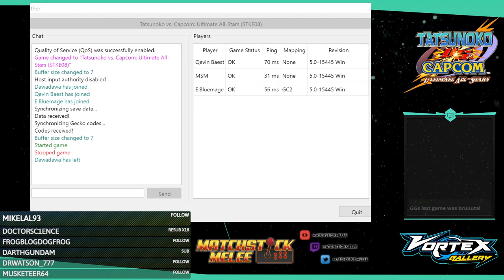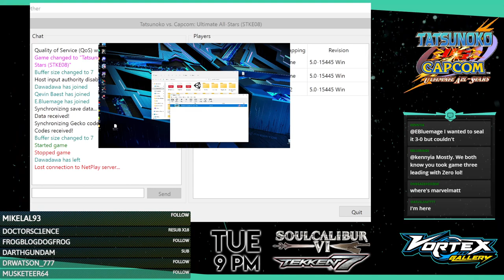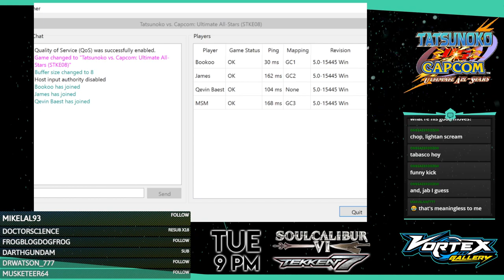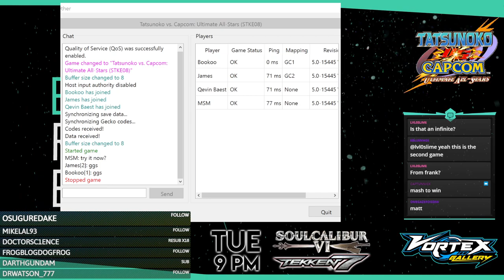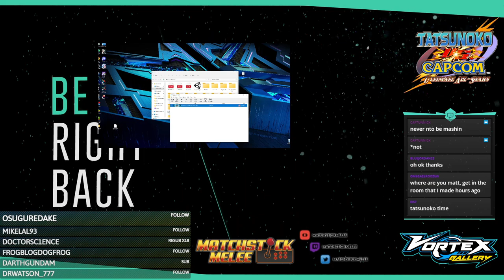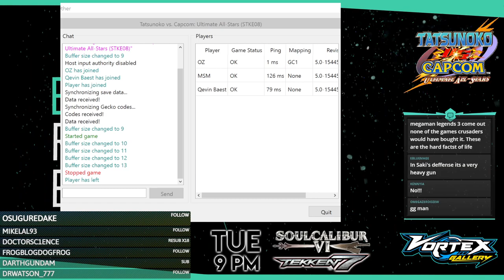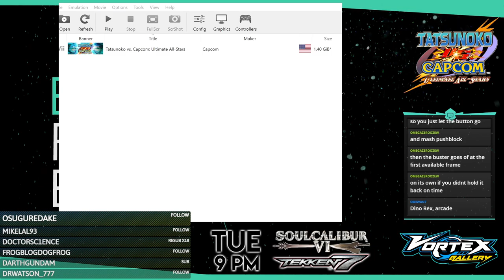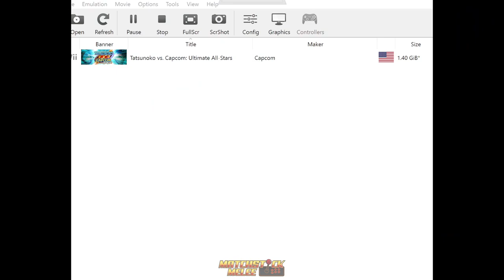Pre-EVO TvC-VO @ Vortex Gallery 2022 ☆Time Stamped☆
00:00 Intro
1:10 PVS|Dawadawa vs PP|E.BlueMage
17:15 Bookoo vs Jaaames
32:05 OmegaZero vs MarvelMatt
44:10 Bookoo vs PVS|Dawdawa
56:50 Jaaames vs PP|BlueMage
1:16:55 PP|E.BlueMage vs MarvelMatt
1:29:30 Winners Final
1:43:40 Losers Semi Final
1:54:50 Losers Final
2:07:15 Grand Final